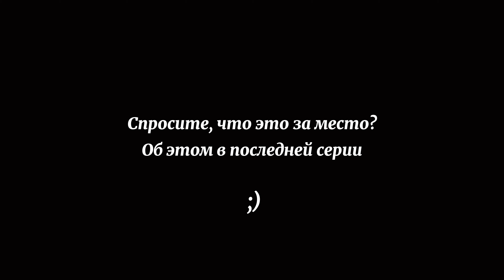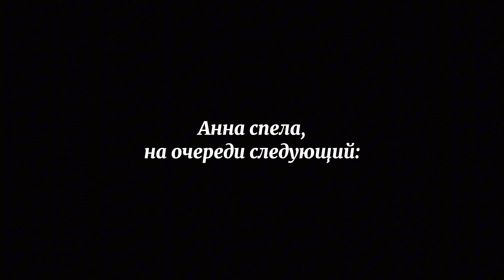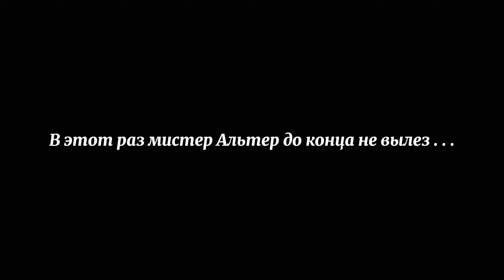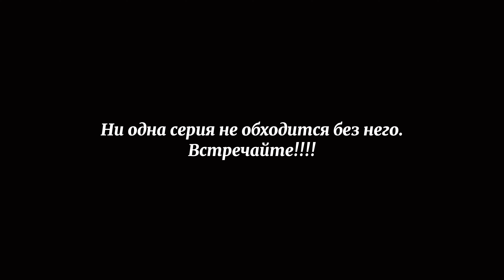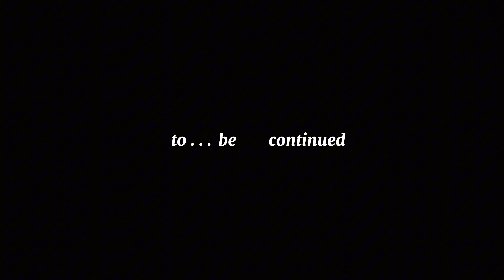Sri-Lanka - Шри-Ланка - Episode 5 -Thalkote Lake/Dambulla - Дамбулла/Candy - Канди/Colombo - Коломбо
Привет, в 5 серии про Sri-Lanka (Шри - Ланку) мы искупаемся в озере Thalkote Lake, съездим в деревню на обед, выпьем свежевыжатого кокосового сока))), попробуем его стружку. После деревенского обеда вернемся обратно в Dambulla (Дамбуллу), чтобы поехать на битком набитом автобусе в Candy (Канди). Там снимем замечательный  номер в Хостеле. Переночуем и отправимся в Храм Будды Temple of the Sacred Tooth Relic. После съездим к Будде, сидящем на горе, а далее поднимемся на смотровую площадку, где нас будет ждать замечательный обед в одном из местных ресторанов. Время почти на исходе, нам пора отправляться на вокзал Kandy Railway Station, чтобы вернуться обратно в Colombo ( Коломбо )

Hi, in episode 5 of the film about Sri-Lanka we will swim in the Thalkote Lake, go to the village for lunch, drink fresh squeezed coconut juice))), try its meat. After the village lunch we will return back to Dambulla to go on a fully packed bus to Candy. There we will rent a wonderful room in the hostel. We will spend the night and go to the Temple of the Sacred Tooth Relic. After that we will go to the Buddha sitting on the mountain, and then climb to the observation deck, where a wonderful lunch in one of the local restaurants will await us. Time is almost finish, so we need to go to the Kandy Railway Station to return back to Colombo.